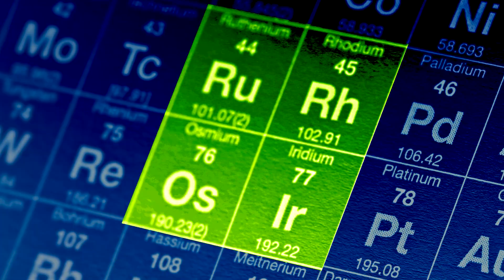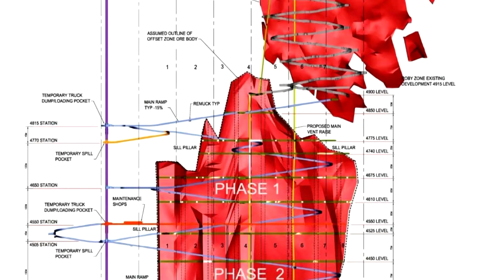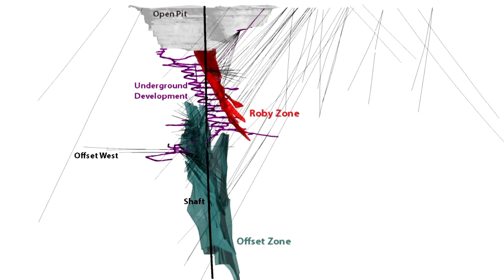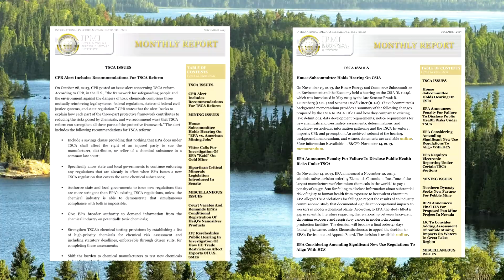Mining for Precious Metals explained: Gold, Silver, Platinum, Palladium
This is the 3rd video in a serious focusing on precious metals recovery from primary sources (ore).